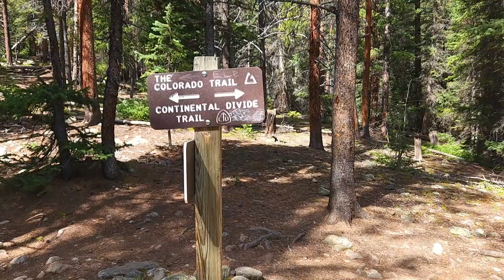Mount Elbert hike with kids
We hiked halfway up the mountain, stopping at 12269 feet.  We had too late of a start and the afternoon clouds started to roll in.  We got a little snow up top.